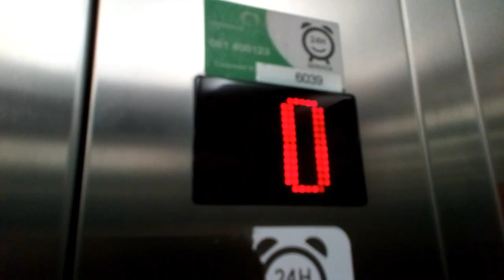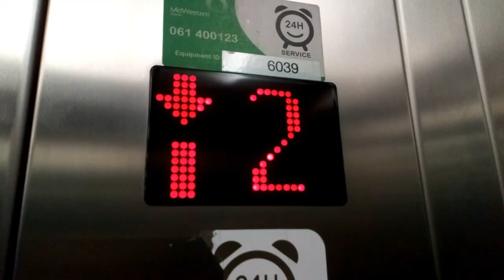Kleemann Lift- Cashel Town Shopping Centre, Cashel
Here is a Kleemann lift at the Cashel Town Shopping Centre in Cashel, Co.Tipperary.

Make- Kleemann
Year- 2008
Motor- Traction
Floors-
  0- Shopping
  1- Toilets and Car Park
  2- Offices